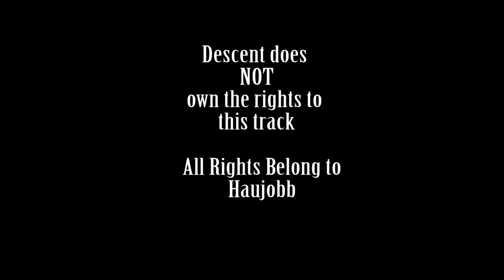Haujobb - Violator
Violator is the 16th track on Polarity released 2001. For more information about this CD, check out